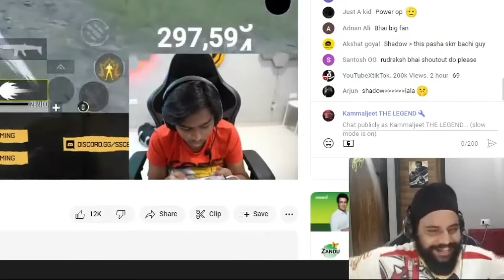Godlike Content Manager react on 💛Godl future performance strategy